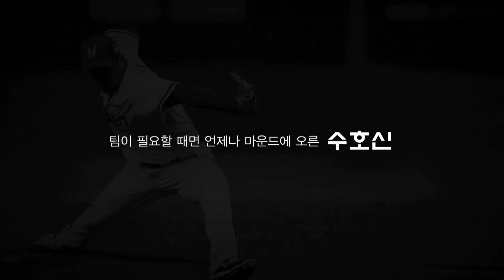[영웅CAM] 마정길코치 선수은퇴식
어제 8일 화요일, 한화전 경기 시작 전 마정길 코치의 선수 은퇴식이 진행되었습니다.
참여하지 못하신 팬 여러분~ 영상으로 확인하실수 있습니다.